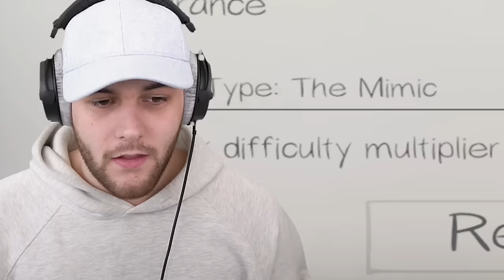FINDING a HAUNTED CAMPSITE! (Phasmophobia)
In this video @Henwy is joined by @SSundee  @sigils & @BiffleWiffle  as they search a haunted campsite looking for ghosts!